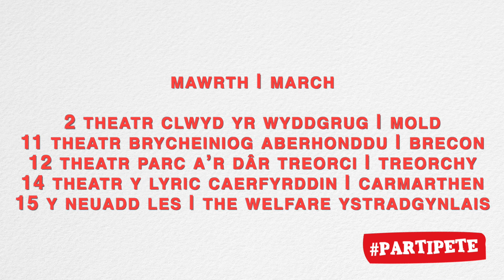Pen-blwydd Poenus Pete - AR DAITH | ON TOUR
Theatr Iolo yn Cyflwyno
Pen-blwydd Poenus Pete
Comedi ddisglair, frathog a beiddgar i’r teulu cyfan gan y dramodydd adnabyddus Gary Owen
Mae ’na deulu – Mam, Dad, dau o blant a Cadi y gath.  Mae Dad yn dweud nad yw eisiau unrhyw ffwdan ar ei ben-blwydd a mae Mam yn ei gymryd ar ei air!
OND pan mae siom Dad a phŵer drygionus y gath yn dod ynghyd, mae’n achosi anrhefn gyda chanlyniadau digri a doniol tu hwnt.

Mae Theatr Iolo wrth eu bodd yn cyflwyno  y sioe hynod o boblogaidd yma sy’n gyfle perffaith i deuluoedd eu hiaith a theuloedd sy’n dysgu Cymraeg rannu trip hwyliog i’r theatr gyda’i gilydd.

Oed 6+

Theatr Iolo Presents
Pen-blwydd Poenus Pete

A sparkling and biting comedy for the whole family by award winning playwright Gary Owen.
There’s a family - Mum, Dad, two children and Cadi the cat. Dad says he doesn’t want any fuss on his birthday at all so Mum takes him at his word.
BUT, when disappointment and fury combine with the Cat’s mischievous power, hilarious chaos ensues.

Theatr Iolo is delighted to be touring this much loved show once again, offering the perfect opportunity for Welsh speaking families and Welsh learner families of all levels to share a fun filled trip to the theatre.

AR DAITH | ON TOUR
Chwefror | February
19 Chapter Caerdydd | Cardiff
23 Pontio, Bangor
25 – 27 Chapter Caerdydd | Cardiff

Mawrth | March
2 Theatr Clwyd Yr Wyddgrug | Mold
11 Theatr Brycheiniog Aberhonddu | Brecon
12 Theatr Parc a’r Dâr Treorci | Treorchy
14 Theatr y Lyric Caerfyrddin | Carmarthen
15 Y Neuadd Les | The Welfare Ystradgynlais